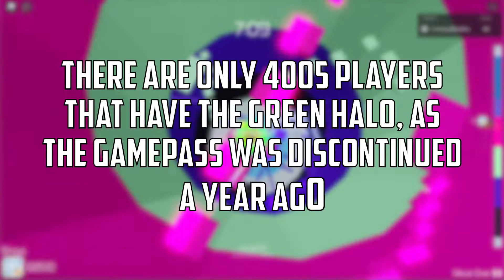How To Get The Green Halo | TOWER OF HELL ROBLOX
Hope this tutorial helped you, and you understood more about the green halo

Link Below, Enjoy ;D

Used Music:
0:00 "Sakura" By Vexento